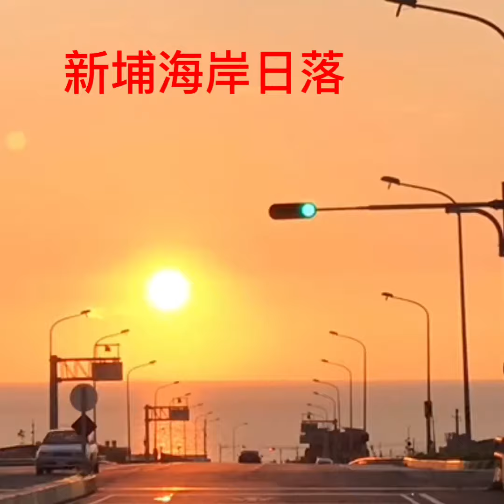新埔海岸日落